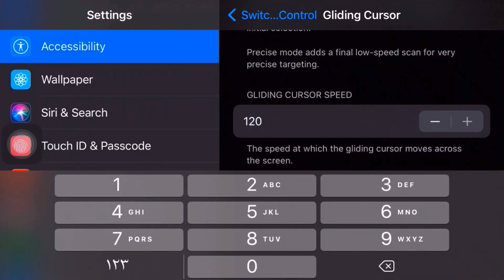Update Settings ⚙️ iPhone 6s Plus free fire 🇧🇷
New Update Settings ⚙️ IPhone 6s Plus 📲 Free Fire

?? Device!
IPHONE 6S PLUS
2gb ram 64gb rom

?? Editing!

highlights,setting, headshot,
ff
كيف تلعب فري فاير ب a10
a20+a30